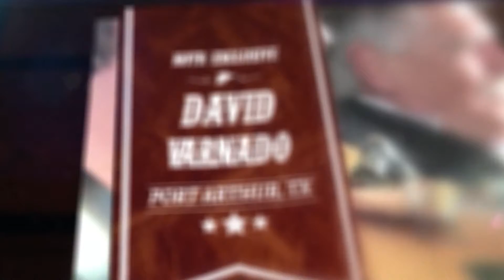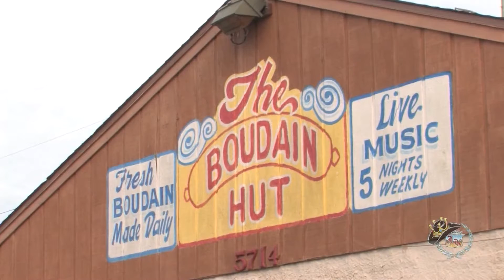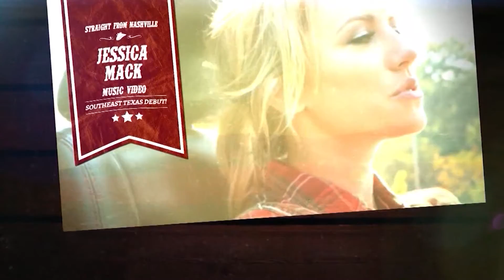Sensational Sideman Series - Segment 9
Segment 9 of our "Sensational Sideman" Series featuring fiddler David Varnado of Port Arthur, TX!  King of the Road Productions captured and produced this exclusive segment for the "King of the Road Show HD" on Fox 4 KBTV & The CW!